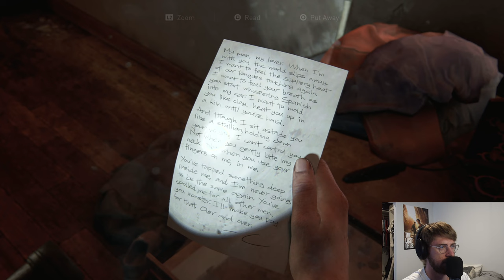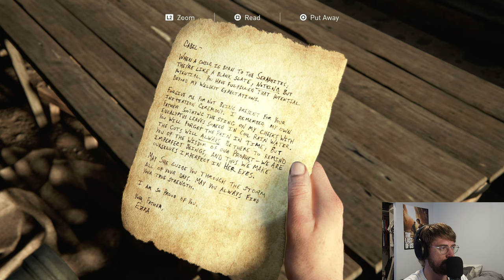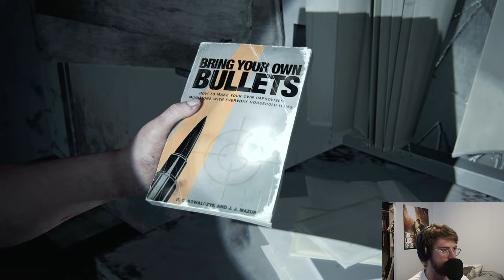Rock Bottom | The Last Of Us PART 2 Remastered EPISODE 12 [4K]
Hey everyone and welcome back to The Last of Us Part 2 on PS5. Join in as we embark on what is my favorite game of all time. As always leave any feedback you have in the comments section below.

If you want to purchase any games go check out:
This link will help support me a bit if your purchase any games :D